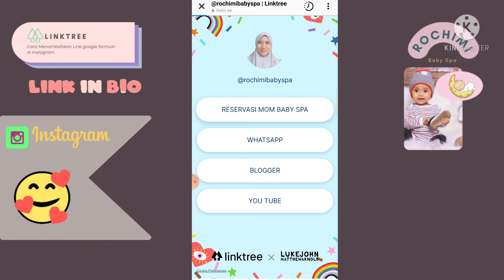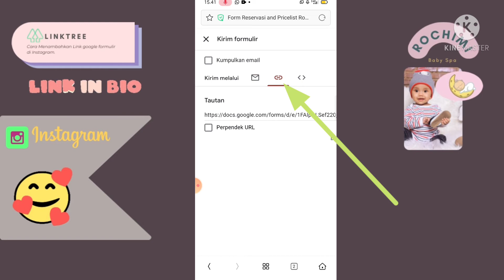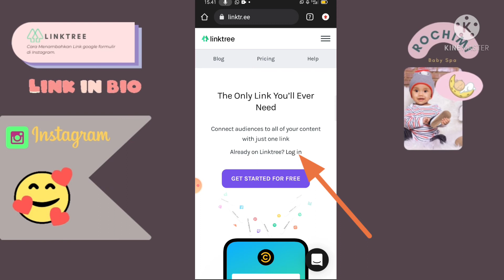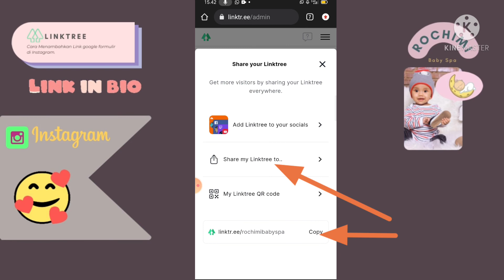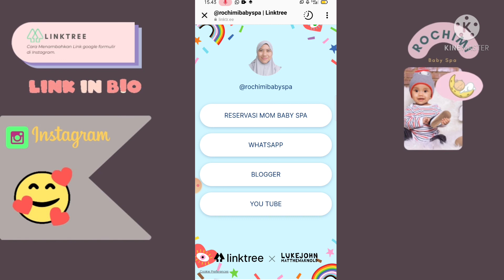Cara Menambahkan Link Google Formulir di Instagram//Linktree.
"Cara menambahkan link google formulir di instagram menggunakan Linktree"